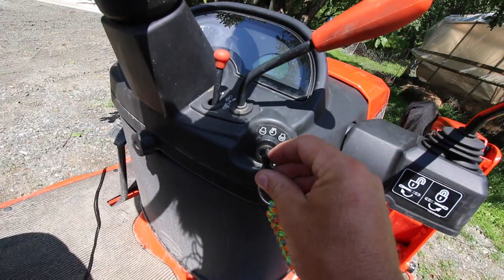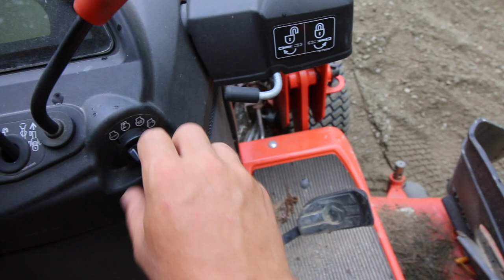BUiLDiNG Our Off GRiD OutDoor Kitchen. Build # 6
We are working some more on the Off Grid Outdoor Kitchen today and we have a surprise to show you and Olivia is working on nursing back a Duckling to good health.

Daily Uploads!